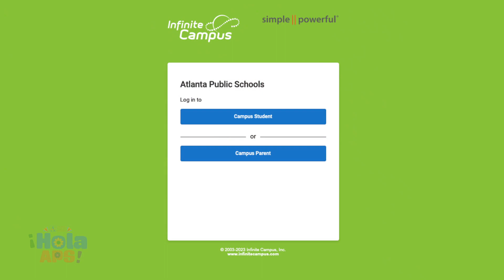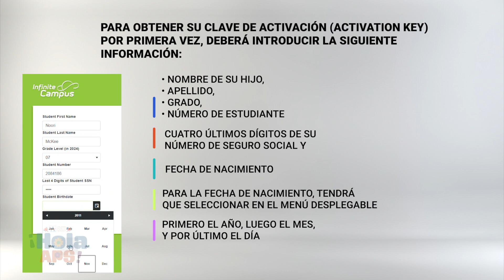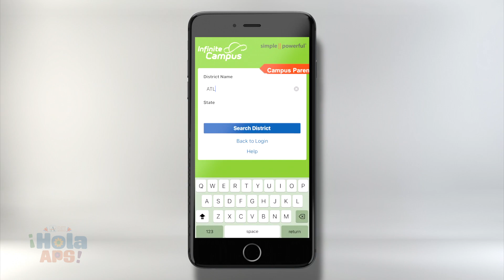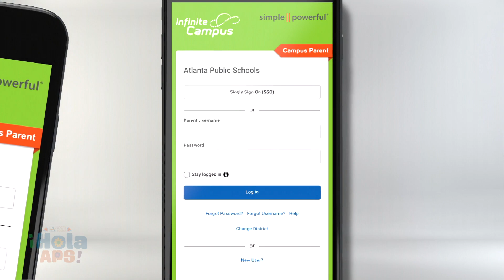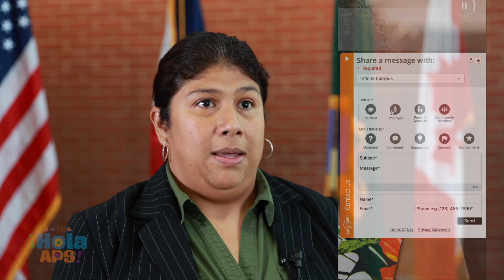Hola APS! - Infinite Campus